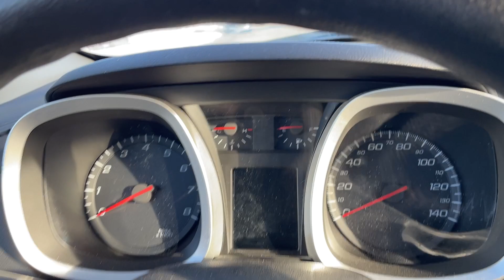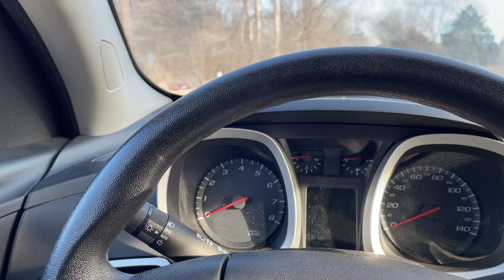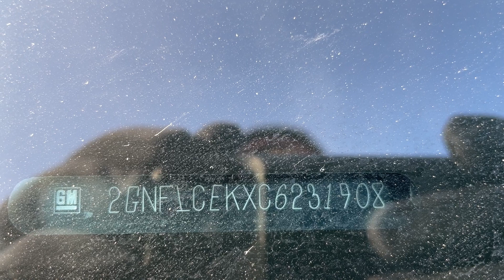Virtual Test Drive 2012 CHEVROLET EQUINOX LS 2GNFLCEKXC6231908 Twin Cities Auctions (1)